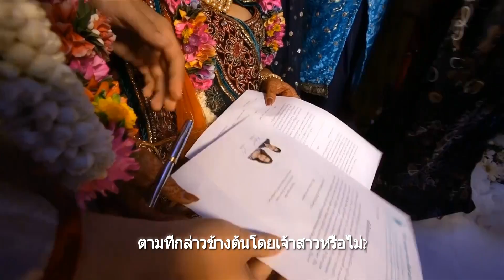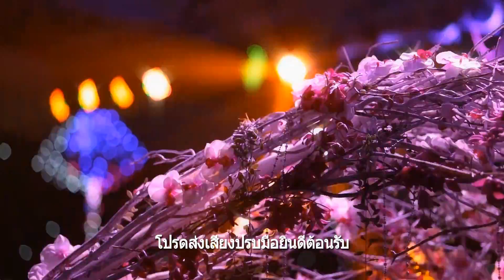Naveed | Sonika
Naveed & Sonika - Wedding (2014) with Thai subtitles